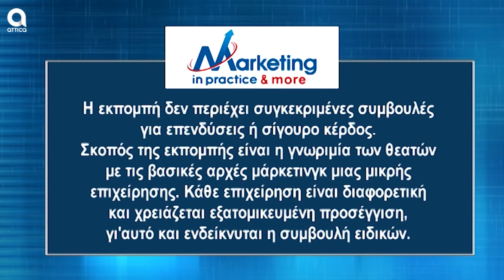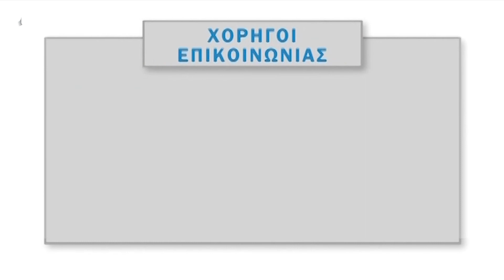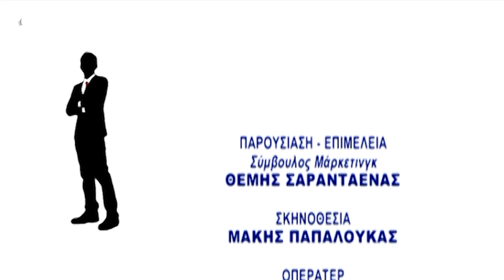MARKETING IN PRACTICE AND MORE 143